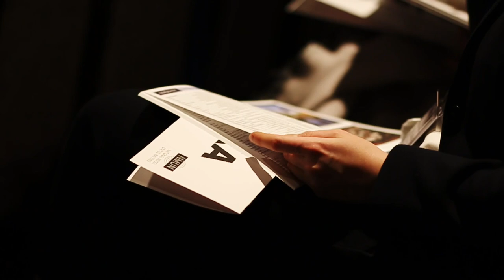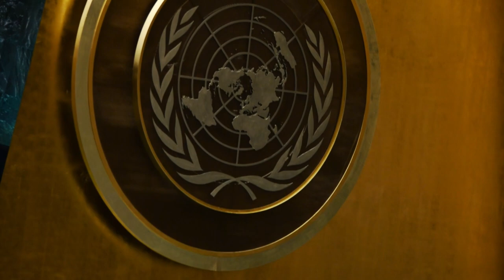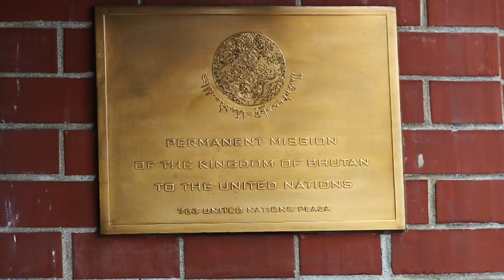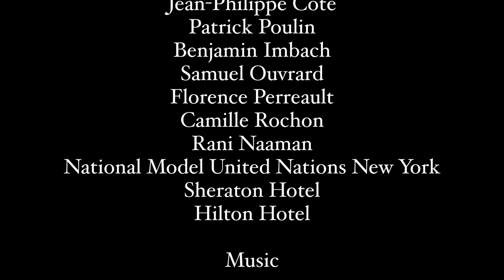NMUN Video Contest 2019 - Collège André-Grasset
By Camille Daviault and Clémentine Le Roy